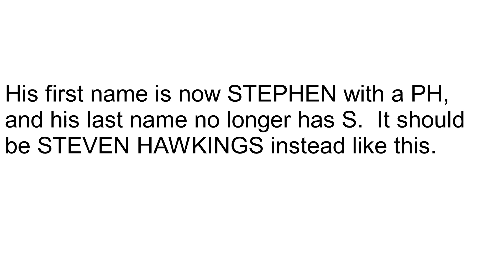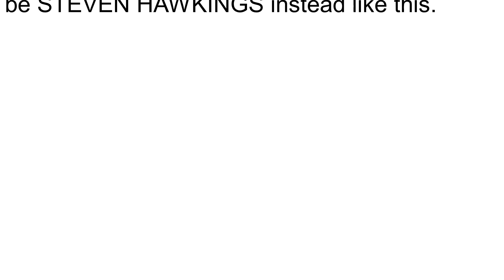The Hawkings Mandela Effect 436